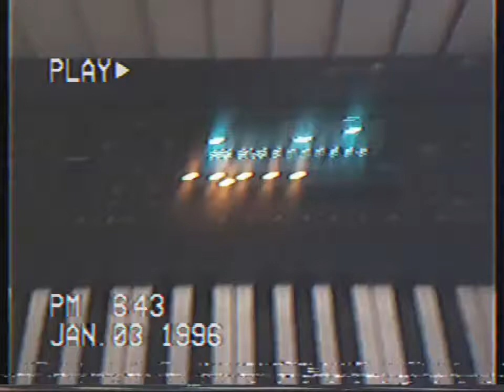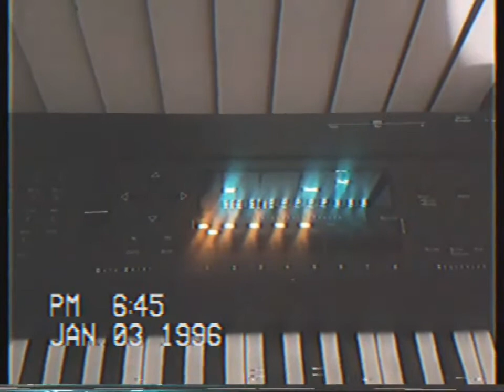Redfern Projects '96